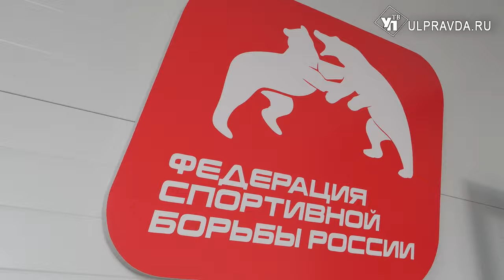От танцев до штанги. В Ульяновске начал работу новый центр спортивной борьбы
По нацпроекту «Демография» в Ульяновске построили центр спортивной борьбы. Тренеры, которые приступили к работе, набрали группы. Занятие по душе здесь может найти каждый, было бы желание. На тренировках побывал и наш корреспондент.